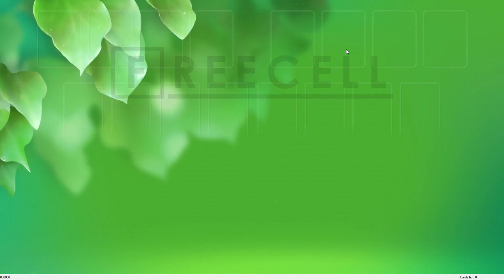Solution to freecell game #30050 in HD